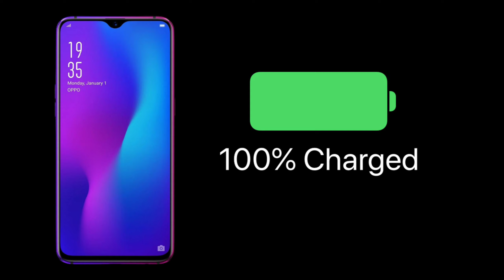Increase Mobile Battery Life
మొబైల్ బ్యాటరీ లైఫ్ ఇలా పెంచుకోండి.